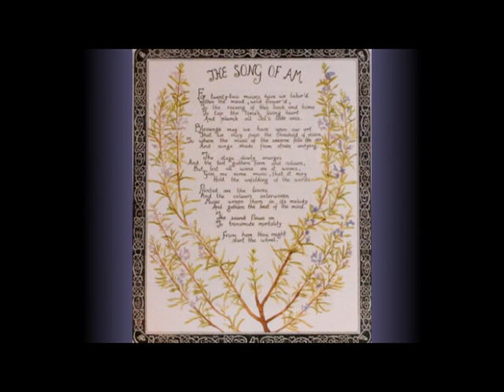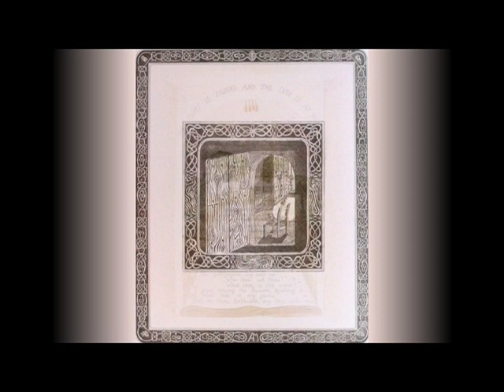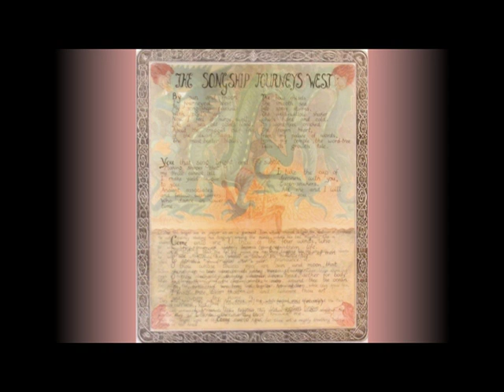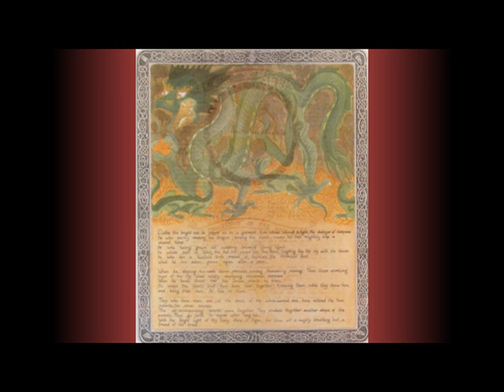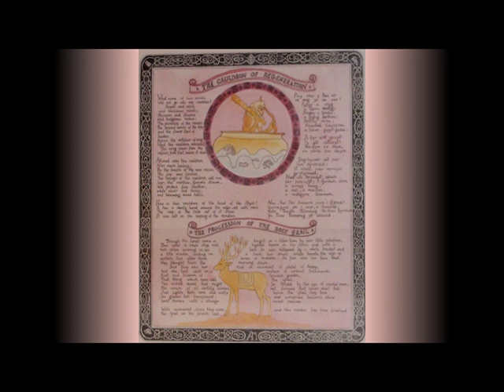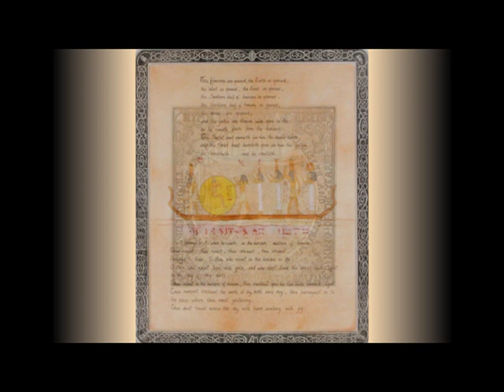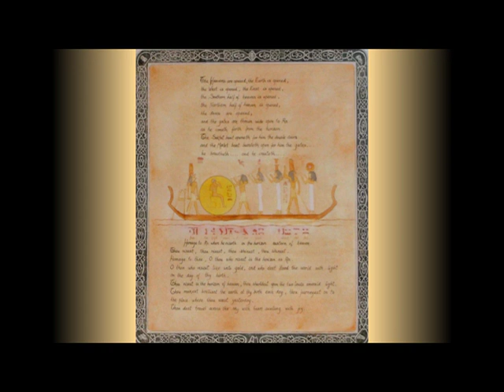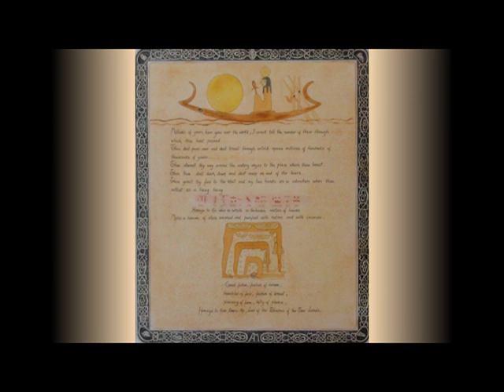Can Am Des Puig - Book Of AM-Introduction-The Song Of AM-Dawn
of Youtube for non-profit use of the video.
Please warmly as before making any reference
to the Copyright to YouTube please let me know
and I will immediately remove the video.
All audio & visual parts in my videos are